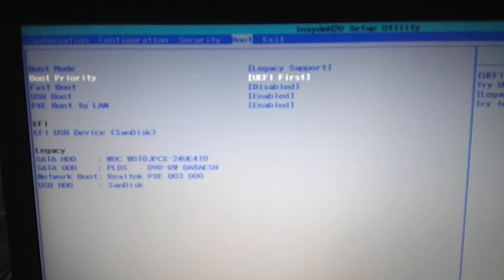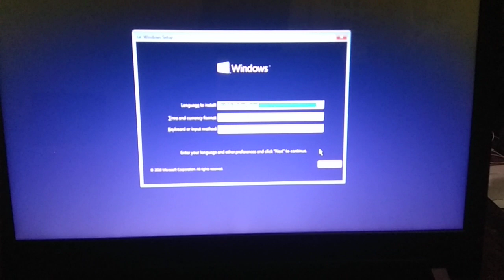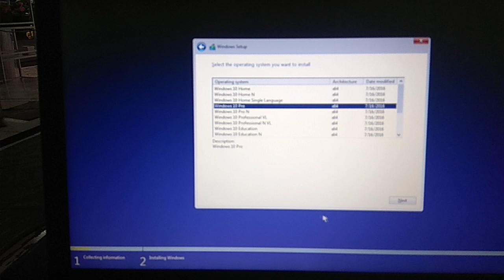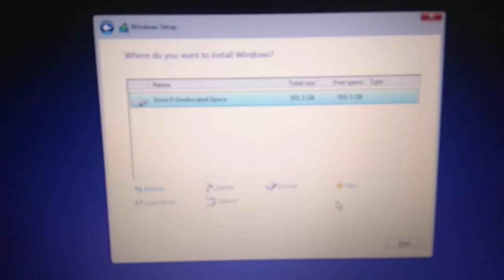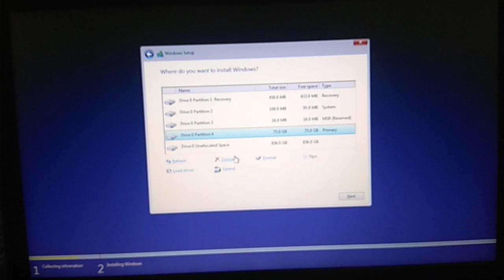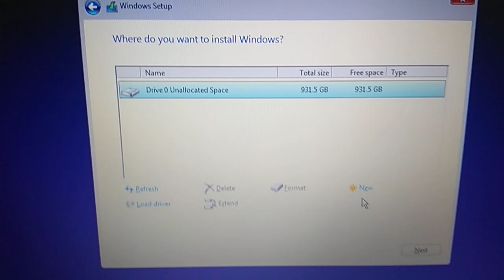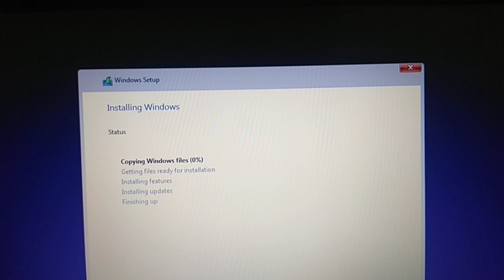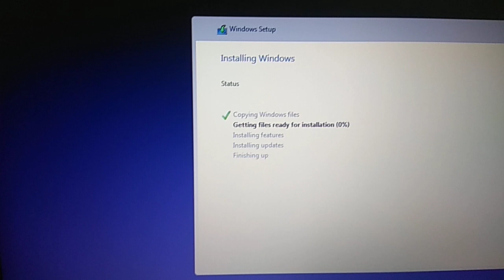Cara Instal Laptop Lenovo Ideapad 110 Windows 10 64bit UEFI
Cara Instal Laptop Lenovo Ideapad 110 Windows 10 64bit UEFI - Buat temen-temen yang baru beli laptop murah meriah lenovo ideapad non os atau tanpa windows, pas banget neh kalau kita instal ulang sendiri yok untuk menghemat keuangan. Setting biosnya gak sulit koq, kita bisa menggunakan flashdisk usb bootable windows uefi maupun legacy. Dua-duanya cocok, so temen-temen, ini dia cara setting bios dan cara instalnya ya.